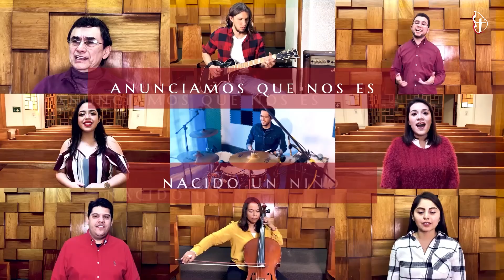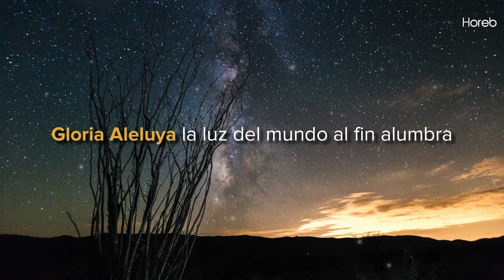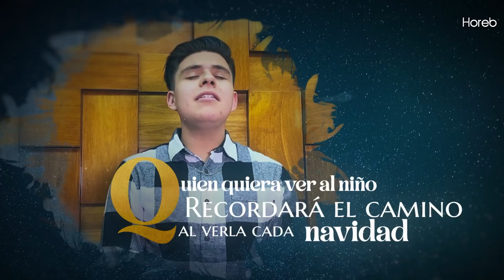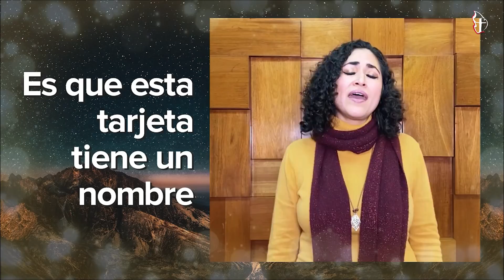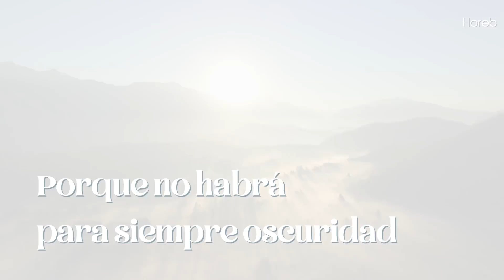Sea la luz (Concierto Navideño) - 25/dic/2021 (18:00)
¡Esperamos que disfrutes este concierto! Todos los temas son originales y han sido compuestos por miembros de nuestra congregación. Fue un trabajo intenso por parte de los ministerios de Adoración y Digital Art. Esperamos que sea de mucha bendición para ti y te pedimos que lo compartas y le des me gusta. ¡Diios te bendiga!

00:00 Intro y bienvenida
05:48 Presentación Campanas
08:00 Anunciamos Navidad (Josué Lugo)
11:54 Presentación Nacimiento
14:35 ¡Aleluya! Cristo ya nació (Zoraya Escollies)
18:13 Presentación Comida
20:15 Ven a la mesa (Toni Leal)
23:11 Presentación Velas
25:08 Gloria aleluya (Ruth Escalona y David Pérez)
28:44 Presentación Luces
30:13 Luz de Navidad (Mariam Díaz)
34:51 Presentación Estrella
36:13 Sea la luz (Ieremy Padilla)
41:12 Presentación Pino
42:49 Nuestra esperanza está viva (Elí Gutiérrez)
47:14 Mensaje (Pr. Gilberto Gutiérrez)
59:08 Presentación Corona
1:00:44 Luz y bien (Noah y Samuel Luna)
1:05:36 Presentación Tarjetas
1:08:03 Mensaje del cielo (Toni Leal)
1:11:02 Presentación Nochebuena
1:12:59 Bella flor de Nochebuena (Ruth Escalona)
1:16:23 No habrá para siempre oscuridad (Gilberto Gutiérrez)
1:20:06 Despedida

Cultos de adoración:
- Miércoles 19:30
- Sábados 12:00
- Domingos 08:00

Unlimited Footage, Artgrid License
License Owner - Iglesia Bautista Horeb
License Number - 963067
09 Feb 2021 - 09 Feb 2022
All necessary consents and/or approvals have been given for commercial use of all Clips in the Artgrid catalog, including model and property releases.